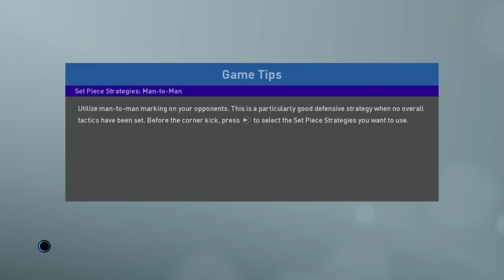PRO EVOLUTION SOCCER 2019_srbija Slovenia